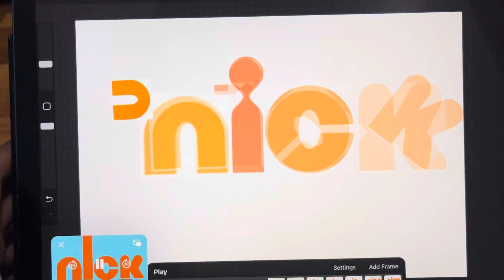Nickelodeon Ident from 2017 made on Procreate